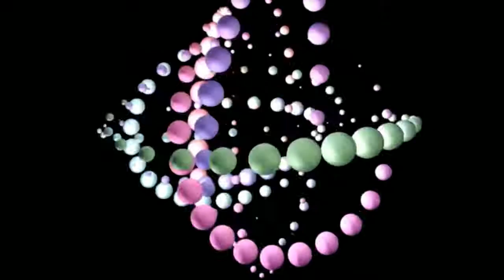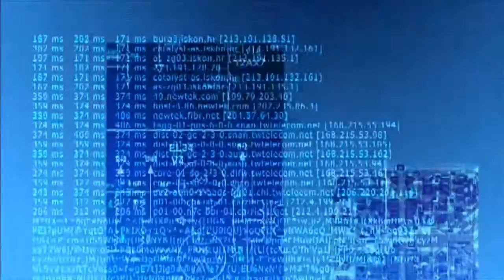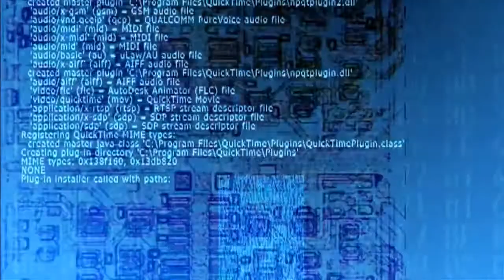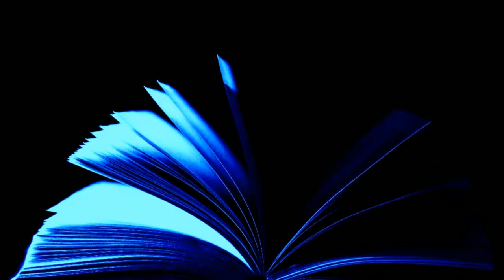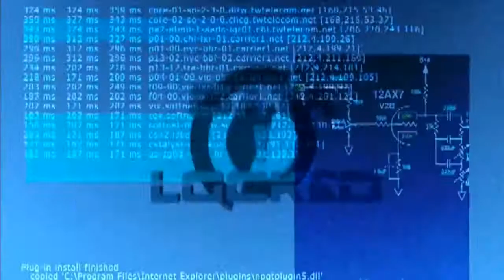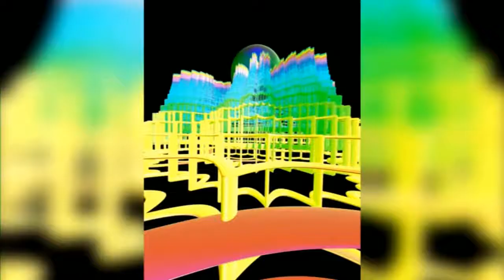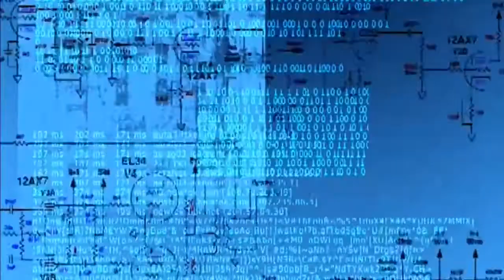The New Accelerator by H.G. Wells. Science Fiction short stories audiobook